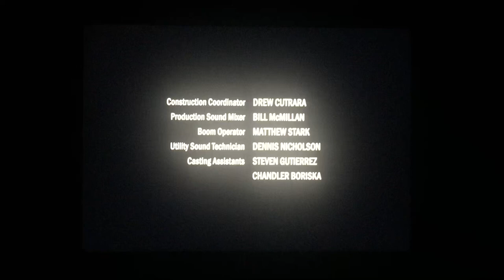Mandeville Films/Andy Breckman Productions/Universal Content Productions (2023)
Based on the show “Monk” which on USA.
Taken from “Mr. Monk’s Last Case: A Monk Movie” from Peacock (2023)